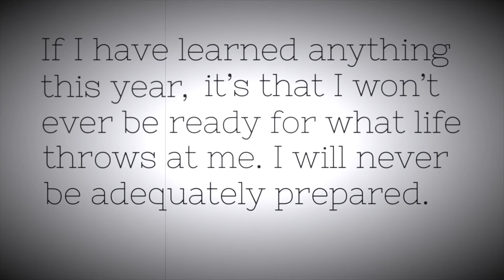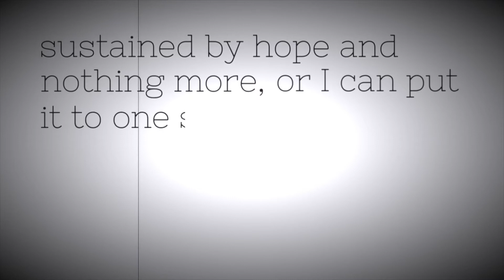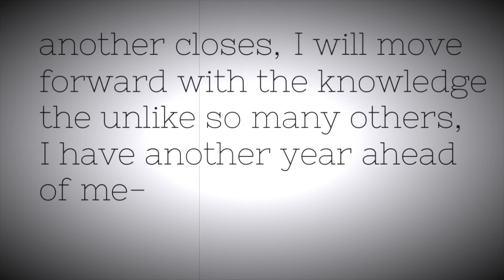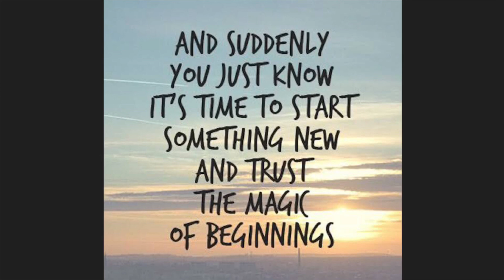NEW BEGINNINGS | Self Motivation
Don't be afraid of change, it is leading you to a new beginning. The pain you feel today will be the strength you feel tomorrow. Every day is a new beginning. Take a deep breath and start again.

iMovie app allows you to record, edit and export your own professional looking HD movies on your iOS device -